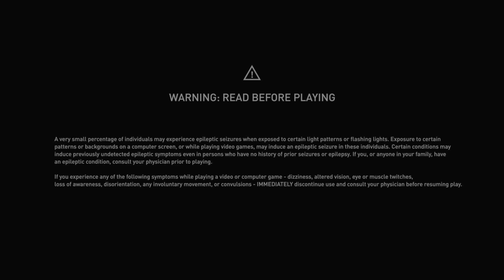Assassin's Creed® Valhalla